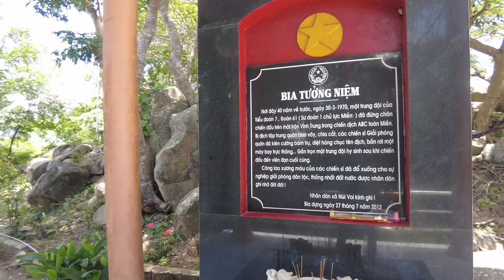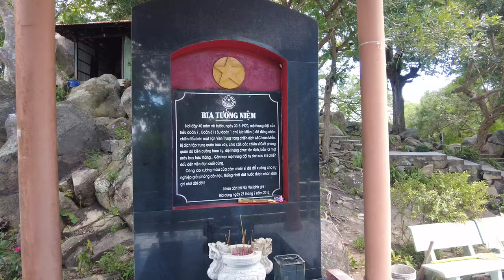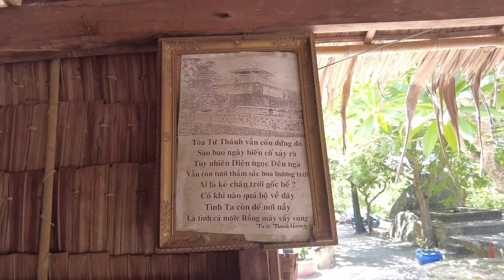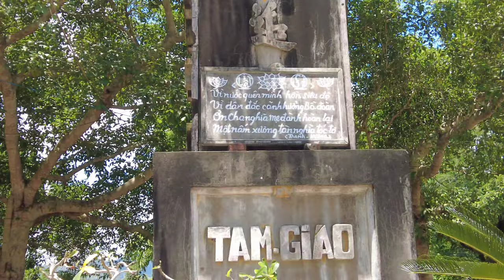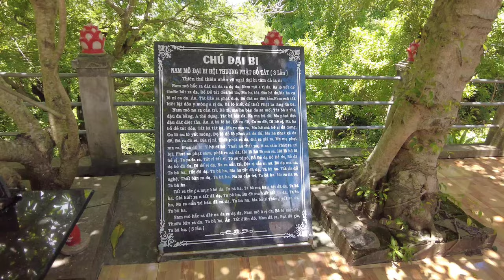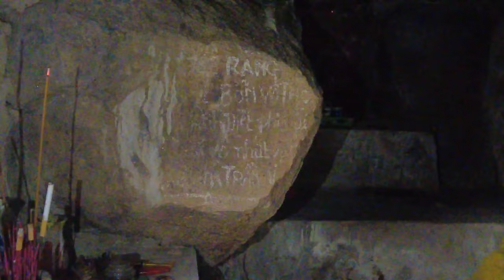Núi Voi ( Kỳ Hương Sơn) - An Giang, khám phá ngọn núi hoang tàn nơi từng có cả một trung đội hy sinh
Núi Voi ( Kỳ Hương Sơn) - An Giang, đi bộ khám phá ngọn núi nơi từng có cả một trung đội hy sinh.

Núi Voi còn có tên gọi khác là núi Bà Khẹt và núi Kỳ Hương. Ngọn núi cao 129m toạ lạc tại phường núi Voi, thị xã Tịnh Biên, tỉnh An Giang.

Ngọn núi này rất nhỏ, khi đến chợ Chi Lăng mọi người hỏi đường đi để chạy lên núi. Núi này có đường chạy xe lên gần đến đỉnh núi. Xe lớn 16 chỗ có thể lên được.

Sau cuộc chiến năm 1970 thì ngọn núi này trở nên hoang tàn, chùa am bị cháy rụi bây giờ chỉ còn sót lại tàn tích khi xưa. Khi xưa có một trung đội giải phóng Miền Nam đã anh dũng hy sinh trên ngọn núi này.

Đi Khắp Quê Hương mời cả nhà cùng đi tham quan khung cảnh hiện tại qua video nhe

Cảm ơn cả nhà mình rất nhiều ạ.